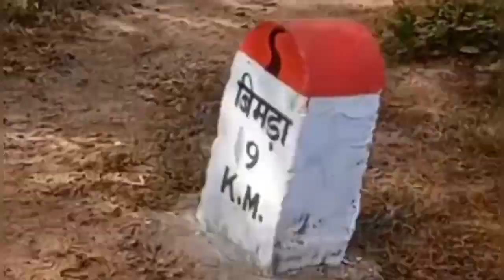मंगरैल गढ l मंगरैल गढ का मंदिर एवं नदी l Mangrail garh lSitapur Sarguja Chhattisgarh